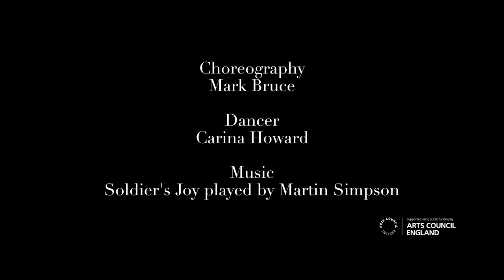Soldier's Joy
Choreography Mark Bruce
Dancer Carina Howard
Music Soldier's Joy played by Martin Simpson

Filmed in rehearsal at BlackBird RedRose Studios